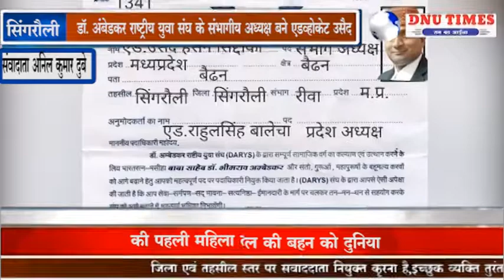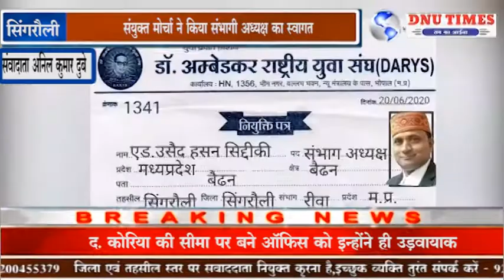सिंगरौल- डॉ. अंबेडकर राष्ट्रीय युवा संघ के संभागीय अध्यक्ष बने एडव्होकेट उसैद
डॉक्टर अंबेडकर राष्ट्रीय युवा संघ के राष्ट्रीय अध्यक्ष एवं संस्थापक डॉ राजेश सोनगरा, राष्ट्रीय उपाध्यक्ष  डॉ हेमंत प्रमार के अनुमति के बाद राहुल सिंह  बालेचा एडवोकेट प्रदेश अध्यक्ष के द्वारा अधिवक्ता उसैद हसन सिद्दीकी को रीवा संभाग का अध्यक्ष नियुक्त किया गया है    ,    उक्त अवसर पर नवनियुक्त संभागीय अध्यक्ष अधिवक्ता उसैद हसन सिद्दीकी ने राष्ट्रीय अध्यक्ष डॉ राजेश सोनगरा व राष्ट्रीय उपाध्यक्ष डॉ हेमंत परमार, प्रदेश अध्यक्ष एडवोकेट राहुल सिंह वालेचा के प्रति आभार व्यक्त किया है और कहा कि DARYS के द्वारा संपूर्ण सामाजिक वर्ग का उत्थान कल्याण एवं उत्थान करने के लिए भारत रत्न बाबासाहेब डॉक्टर भीमराव अंबेडकर के बहुमूल्य को आगे बढ़ाने हेतु जो महत्वपूर्ण पद हमें दिया गया है उसे सत्य निष्ठा ईमानदारी के मार्ग पर चलकर तन  धन से सहयोग करके संघ को आगे बढ़ाने में महत्वपूर्ण भूमिका निभाएंगे।